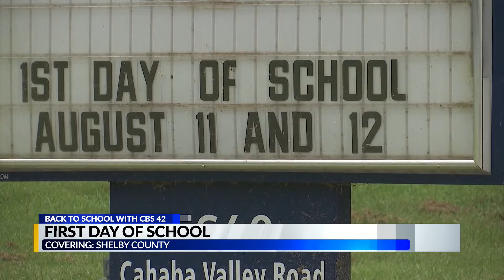CBS 42 News @ 5pm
Oak Mt Elem - Jan Curtis